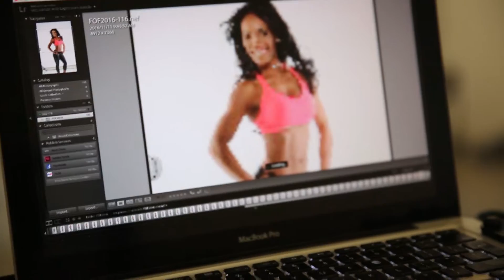USN Face of Fitness 2016 Top 6: Victoria Sethabela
Behind the scenes footage of Victoria's USN Face of Fitness experience.